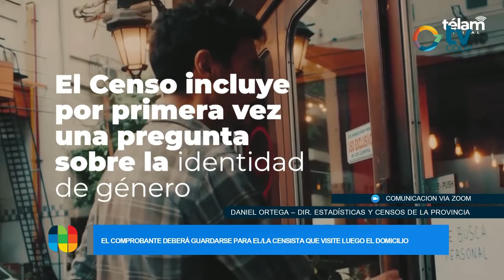Avanza el Censo Digital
Desde Córdoba capital renovamos los datos tras las primeras semanas de campaña por el Censo Digital en el país. Junto al director general de Estadística y Censos provincial, Daniel Ortega, repasamos las preguntas frecuentes y la marcha de un objetivo que tenía una aspiración del 50% previo a la fecha presencial.